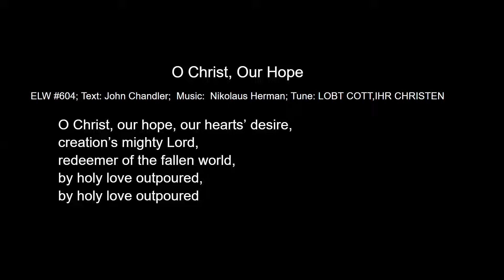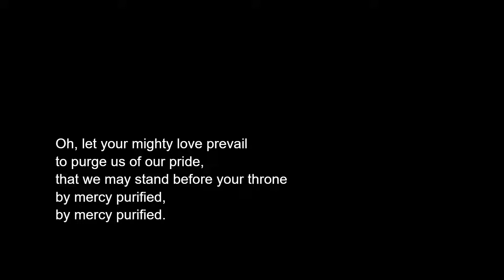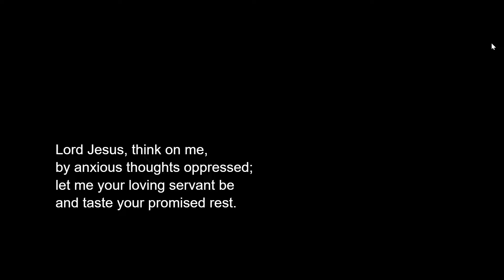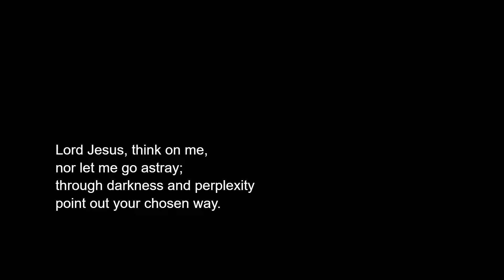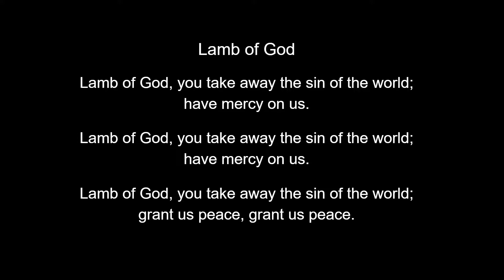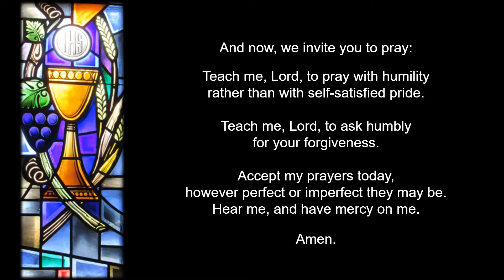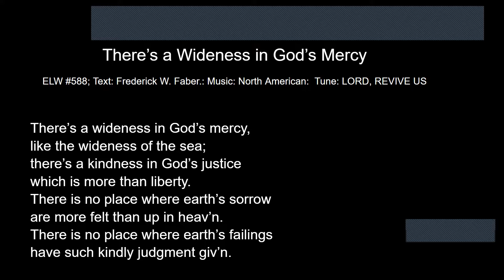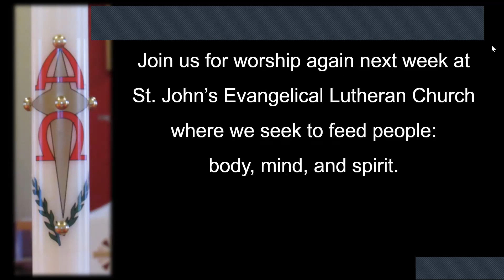20th Sunday after Pentecost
Permission to podcast the music contained in this service obtained from OneLicense with license A-727348.

“Lobt Gott, Ihr Christen, Allzugleich” Johann Gottfried Walther

ELW, #604  “O Christ, Our Hope”  Text: Latin Hymn, 8th C, Music: Nikolaus Hermann, 16th C

Liturgy Setting I, LBW,  Augsburg Fortress

“Change My Heart, O God” Words and Music, Eddie Espinosa, arr.

ELW #599, “Lord Jesus, Think on Me”  Text: Synesius of Cyrene, 5th C, Music: W.Dan, 16th C

ELW #588, “There’s a Wideness in God’s Mercy” Text: Frederick Faber, Music: North American